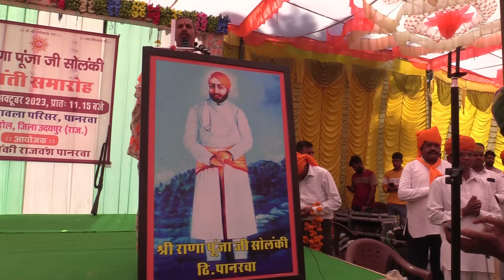कौन थे राणा पूंजा ? जानिए उनके असली वंशज से | Real History of Rana Punja Solanki Panarwa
महाराणा प्रताप के प्रमुख सहयोगी रहे राणा पूंजा को भीलू राणा लिखने की वजह से भील मान लिया गया जबकि हकीकत कुछ और है | हमने राणा पूंजा के ठिकाने पानरवा की यात्रा की और उनके वरिशों से उनका इतिहास जाना |
वीडियो में इतिहास बता रहे भंवर परीक्षित सिंह राणा पूंजा के वर्तमान वारिश राणा मनोहर सिंह जी सोलंकी के पौत्र है |